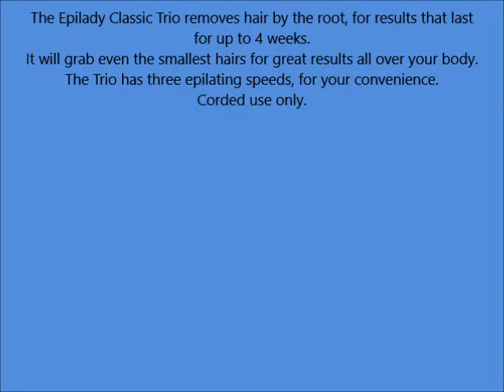Epilady Trio Coil Epilator